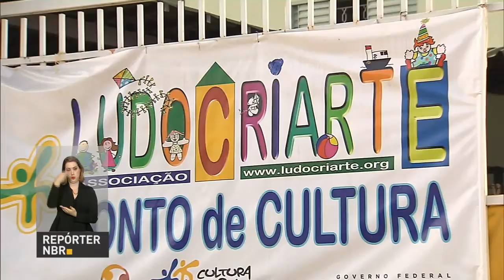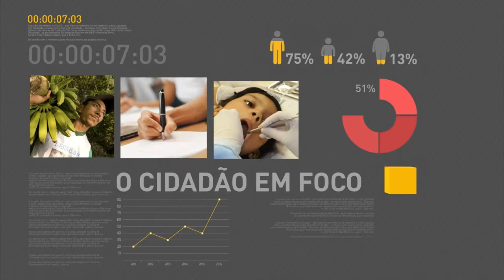Ministro da Justiça fala sobre a Operação Lava Jato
REPÓRTER NBR 18H - 26.09.16: Em entrevista coletiva, o ministro da Justiça, Alexandre de Moraes, falou sobre a eficácia da Operação Lava Jato. E mais: no último sábado (24), ocorreu o Dia D da campanha de multivacinação. Veja também: sinal analógico de TV do Distrito Federal será desligado no dia 26 de outubro.